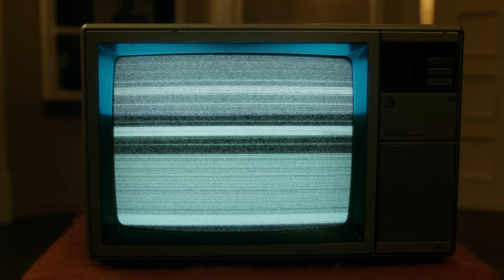퍼플키스(PURPLE KISS) 'Nerdy' MV Teaser #1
퍼플키스(PURPLE KISS) 4th Mini Album [Geekyland]
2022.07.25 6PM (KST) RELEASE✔